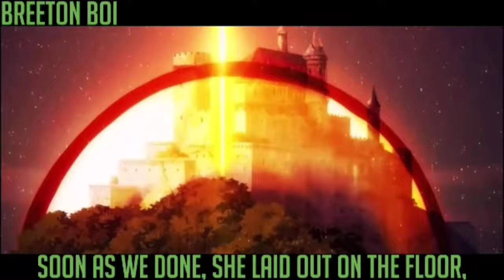ISEKAI ANIME RAP CYPHER | RUSTAGE ft. Shofu, VI Seconds, Shao Dow & More ( 1 Hour Version )